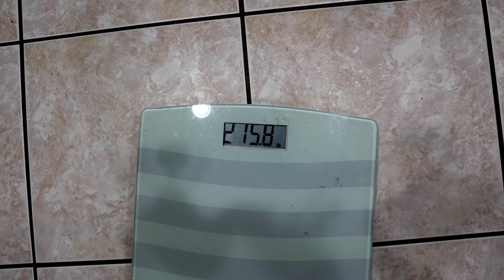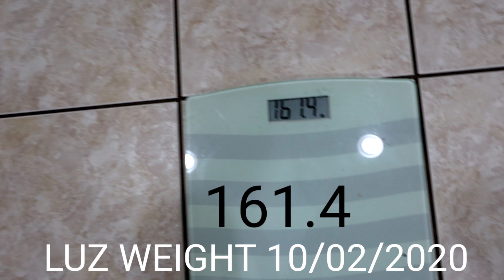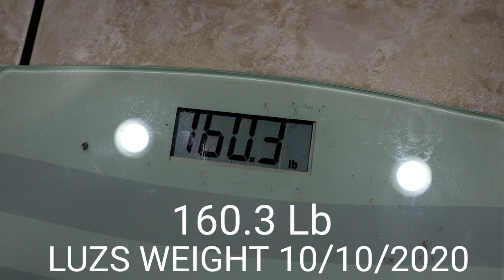ISAGENIX 30DAY CLEANCE PART 1 | LOOSING WEIGHT WITH ISAGENIX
In todays video I will be brining you guys along for the next 2 weeks of me trying Isagenix for the first time. this is real result and my honest opinion.. I hope you found my video entertaining.

Follow Me ♡

use code IF1SGYYG76

🍊🍋🍍🥭🍏🍐 Questions about Isagenix contact

Todd on Instagram

♫Music♫
feel_nice

video is not sponsored this is my real and honest opinion on the products I purchased all products with my own money. nobody paid me for my review.